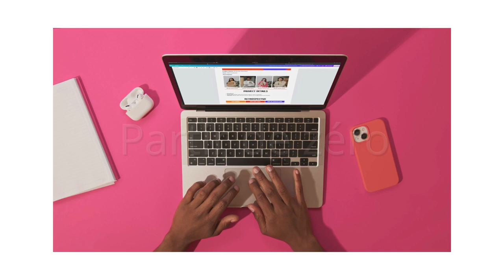Crée ton business de production de sandales en Afrique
Vous rêvez de démarrer votre propre entreprise et de changer de vie ? Découvrez comment lancer une entreprise lucrative de fabrication de sandales en caoutchouc depuis chez vous, avec un investissement initial modeste ! Dans cette vidéo, nous vous guidons pas à pas dans le processus de création de votre propre petite usine de sandales, aussi connues sous le nom de tongs ou flip-flops.

Nous vous emmenons visiter l'atelier de Compacta Print, une entreprise proposant une gamme de machines à fabriquer des sandales. Nous explorons les options allant des machines manuelles aux modèles motorisés capables de produire jusqu'à 4 000 paires de sandales par jour.

Apprenez comment personnaliser vos designs pour hommes, femmes et enfants, et comment ajouter des motifs uniques à vos sandales pour les rendre encore plus attrayantes. En outre, nous discutons des stratégies de vente en gros, de partenariats avec des boutiques de chaussures, et même de la création de votre propre marque.

La recherche de fournisseurs de matières premières peut être un défi. Si vous êtes intéressé, nous pourrions produire une vidéo dédiée avec une liste de nombreux fournisseurs de matières premières. Faites-le nous savoir en laissant un commentaire !

Si cette vidéo vous a été utile, n'oubliez pas de cliquer sur "J'aime" et de partager avec vos amis qui pourraient également être intéressés par ce type d'entreprise.

Ensemble, nous pouvons construire une communauté d'entrepreneurs florissants à partir de zéro. Rejoignez-nous dans cette aventure passionnante et rentable de fabrication de sandales !